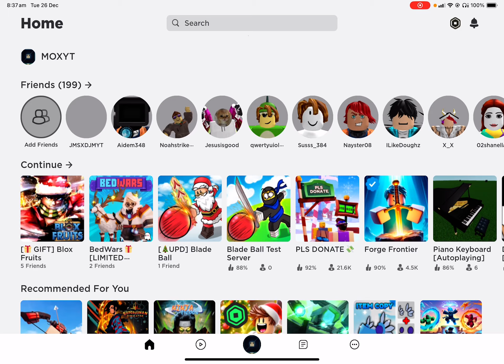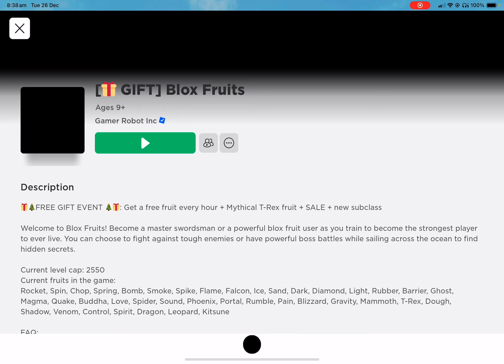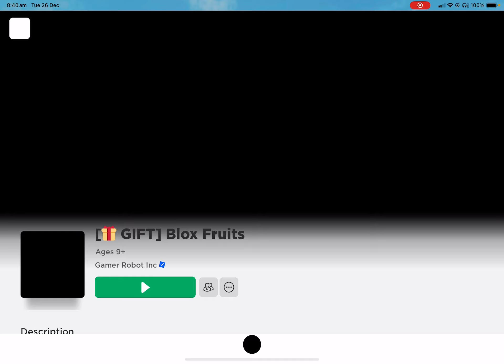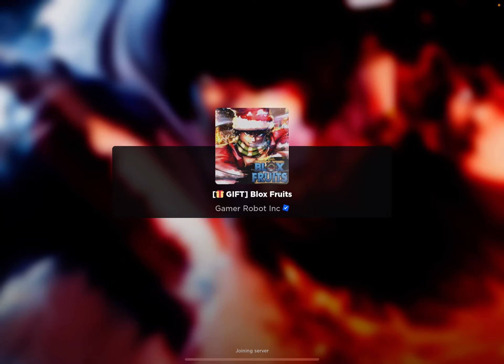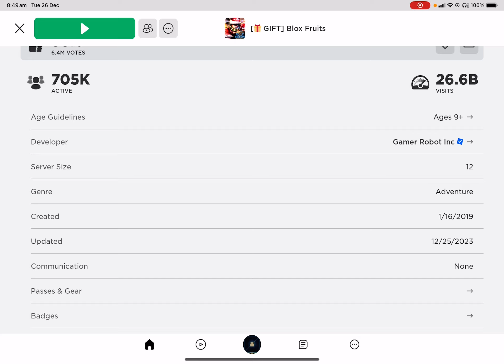TROLLING PEOPLE WITH BAD FRUITS IN BLOX FEUITS!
Spin is better than Buddha